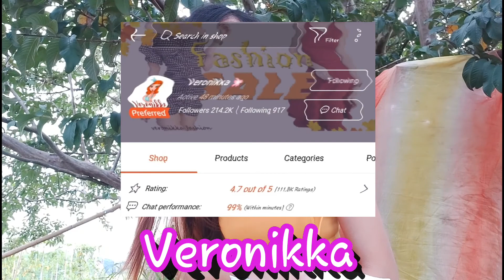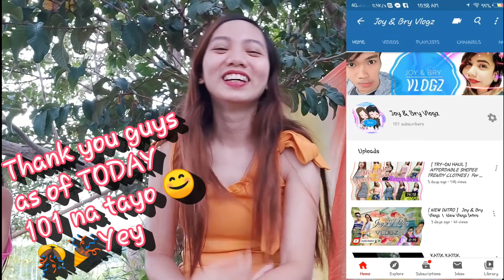[ TRY-ON HAUL ] AFFORDABLE SHOPEE TRENDY CLOTHES | For as low as 58 pesos only - Part 2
Hi Guys here's another SHOPEE TRY ON HAUL!

Watch [ TRY-ON HAUL ] AFFORDABLE SHOPEE TRENDY CLOTHES |  For as low as 58 pesos only - Part 2